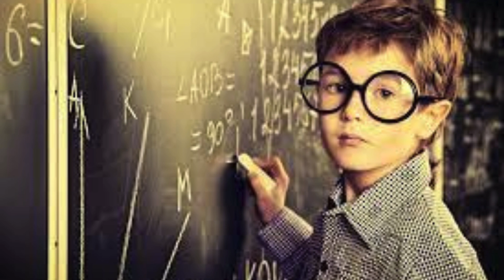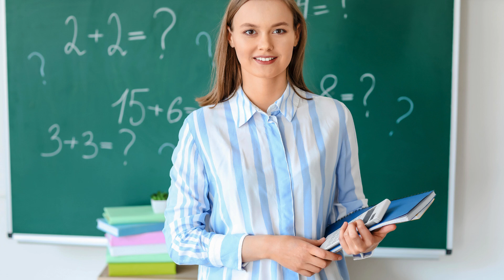Qué dice Vigotsky sobre la inclusión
La teoría sociocultural de Lev Vigotsky ha dejado una profunda huella en el campo de la educación, especialmente en lo que respecta a la inclusión de todos los estudiantes dentro del proceso educativo. Vigotsky, psicólogo y pedagogo ruso del siglo XX, desarrolló ideas revolucionarias sobre cómo los entornos sociales y culturales influyen en el aprendizaje y el desarrollo cognitivo de los individuos. Su enfoque no solo destacó la importancia de la interacción social en la adquisición de conocimientos, sino que también subrayó la necesidad de adaptar la enseñanza para satisfacer las necesidades específicas de cada estudiante, incluidos aquellos con discapacidades o diferencias individuales.

Central en la teoría de Vigotsky es el concepto de la Zona de Desarrollo Próximo (ZDP), que se refiere al espacio entre lo que un estudiante puede lograr de manera independiente y lo que puede lograr con la ayuda de un adulto o compañero más capacitado. Según Vigotsky, este es el espacio ideal para el aprendizaje guiado, donde el papel del docente es crucial. Los educadores no solo facilitan el conocimiento de manera directa, sino que también actúan como mediadores entre el estudiante y el conocimiento, adaptando sus estrategias pedagógicas para apoyar el desarrollo individual de cada alumno.

En el contexto de la inclusión educativa, Vigotsky aboga por un enfoque que reconozca y valore las diferencias individuales como parte integral de la dinámica educativa. Esto implica no solo la adaptación de métodos de enseñanza, sino también la creación de entornos de aprendizaje que fomenten la participación activa de todos los estudiantes, independientemente de sus habilidades o limitaciones. Los docentes deben ser sensibles a las necesidades específicas de cada alumno y estar preparados para ajustar sus prácticas educativas para garantizar que todos tengan la oportunidad de alcanzar su máximo potencial.

Además, Vigotsky enfatiza la importancia del diálogo y la colaboración en el proceso educativo. El aprendizaje no es un acto individual y aislado, sino un esfuerzo colectivo donde los estudiantes interactúan entre sí y con el docente para construir significados y conocimientos compartidos. Esta perspectiva no solo enriquece el aprendizaje al incorporar diversas perspectivas y experiencias, sino que también promueve un ambiente inclusivo donde cada voz es valorada y respetada.

Los docentes que aplican los principios de Vigotsky en el aula no solo enseñan contenido académico, sino que también modelan comportamientos y actitudes que promueven la aceptación y la empatía hacia la diversidad. Al crear un ambiente de aprendizaje inclusivo, los educadores no solo mejoran la experiencia educativa de sus alumnos, sino que también contribuyen al desarrollo de una sociedad más justa y equitativa.

En resumen, la teoría de Vigotsky proporciona un marco sólido para entender y promover la inclusión educativa. Al centrarse en la Zona de Desarrollo Próximo, el papel mediador del docente y la importancia de la interacción social, Vigotsky ofrece herramientas valiosas para los educadores comprometidos con la creación de entornos educativos que respondan a las necesidades individuales de todos los estudiantes.